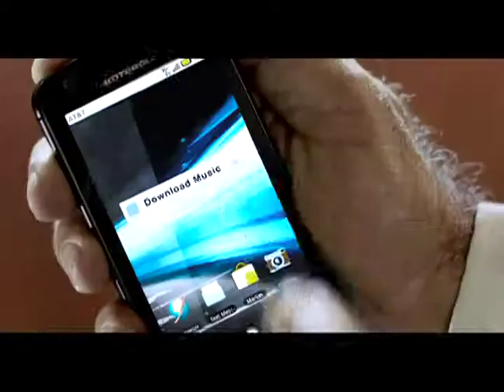ATT_Kareoke_45ss Final.mov